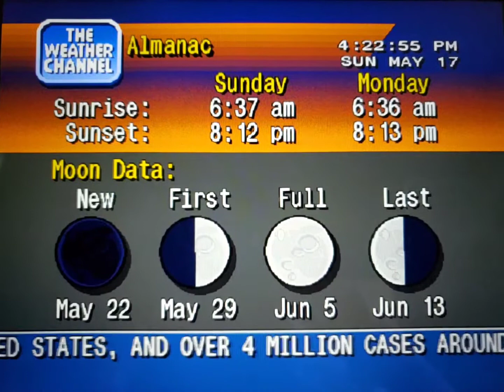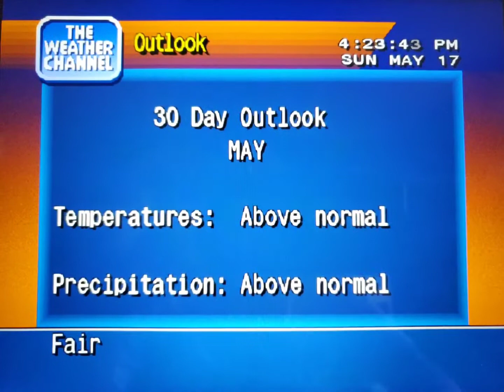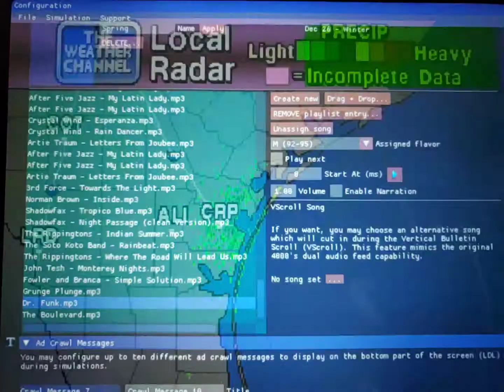WeatherStar 4000 Simulator May 17, 2020(6)